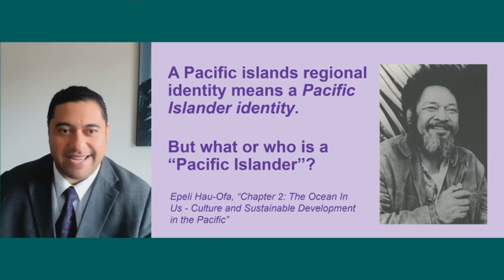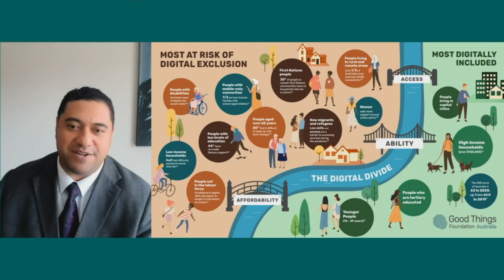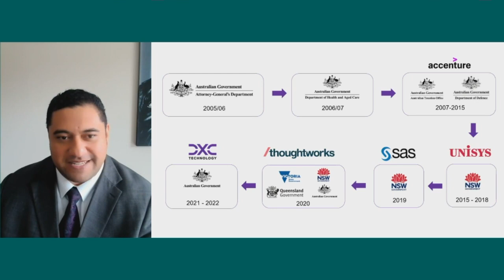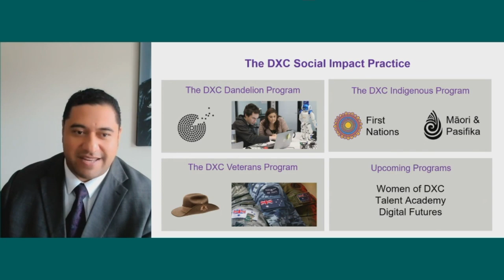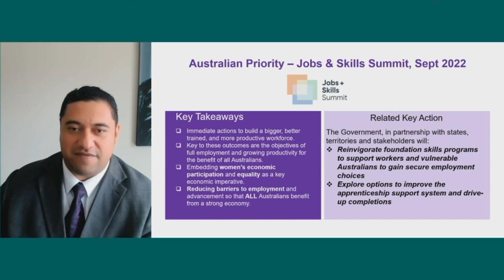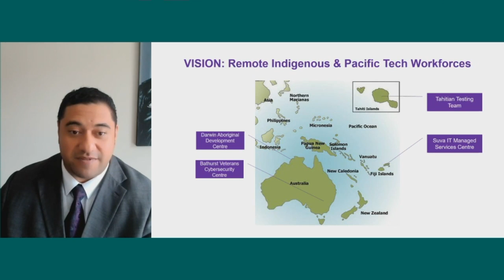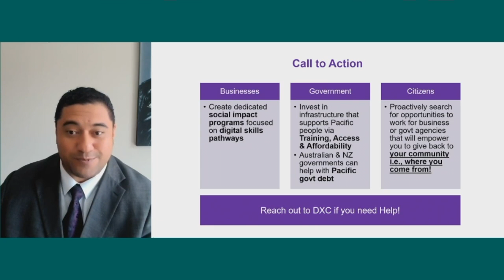Maka Kama: GAP Summit 2022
Maka Kama, Managing Partner at DXC Technology, presented on improving pathways in the advancement of digital skills at the 2022 GAP Summit on 'Shared Identity', 23 September 2022.